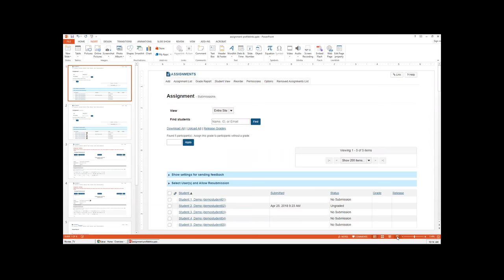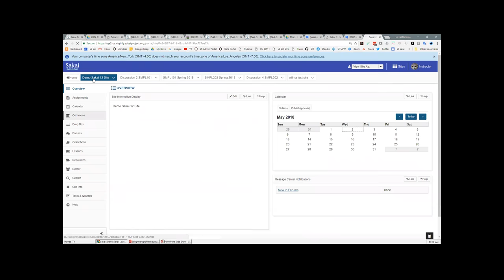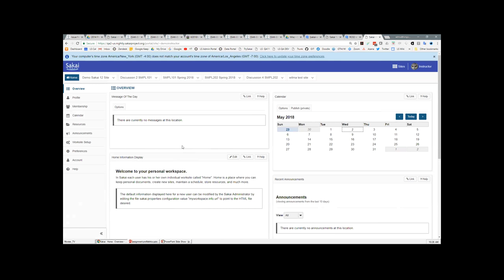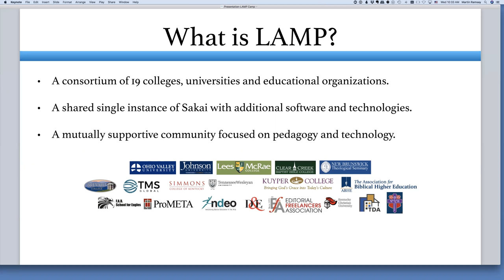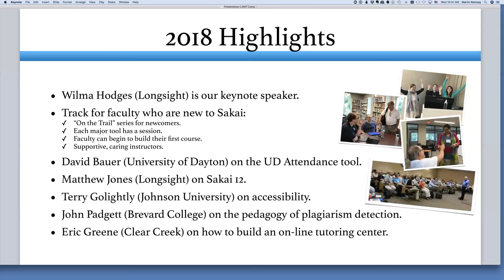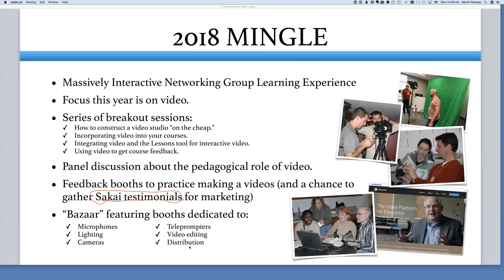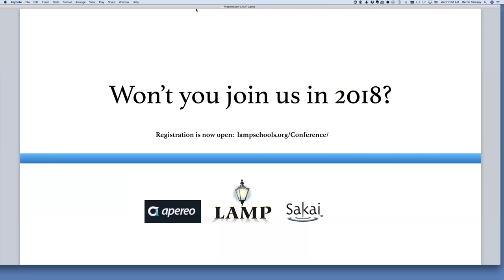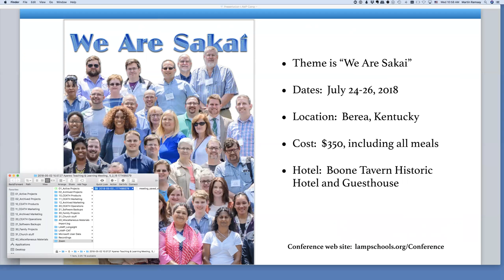2018-05-02 Apereo Teaching and Learning - LAMP Camp